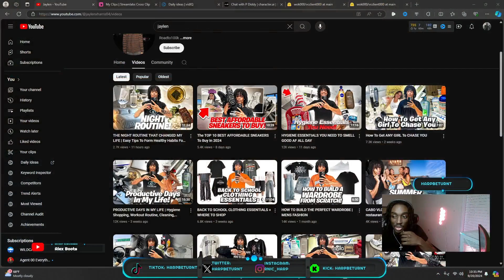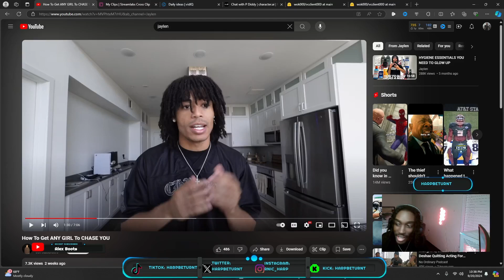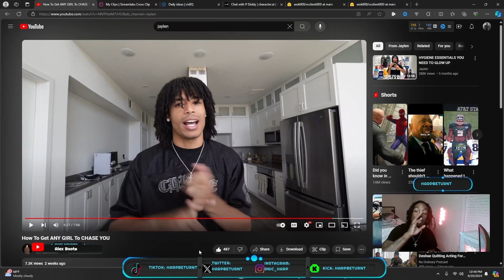How To Get Any Girl to Chase YOU (HARP REACTS)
Watch as Harp reacts to tips on how to get any girl to chase you. Find out the secrets to making yourself irresistible and having girls chasing after you!

Share it too

I AM AN UPCOMING CONTENT CREATOR. I VLOG, PLAY SPORTS, GAME AND HAVE FUN. I HOPE YOU ENJOY THE CONTENT I WORK SO HARD ON!

I play game like RAINBOW SIX SIEGE, DEAD BY DAYLIGHT (DBD), GRAND THEFT AUTO 5 (GTA ONLINE), and I also play brand new games that come out and that you the supporters recommend.